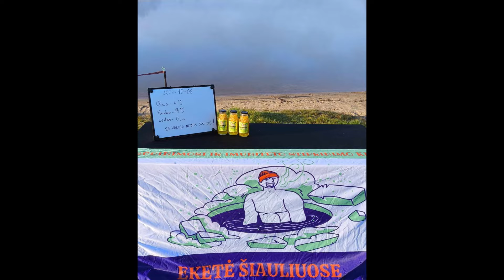BE VALIOS NEBUS GALIOS 2024/2025 sezono atidarymas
Įvykio rengėjas: Remigijus Eketė Daugėla
Bubių Tvenkinys
Trukmė: 1 val.
Viešas renginys  · Visi (įskaitant „Facebook“ nenaudojančius žmones)
💙Renginiai nemokami
💙Eketė Šiauliuose 2024/2025 sezonas
💙Kiekvieną sekmadienį 10:00 Bubių tvenkinyje (pagrindinis pliažas Bubių miestelyje)
💙Startas SPALIO 6 d.
💙Kviečiame kartu grūdintis, stiprinti imunitetą ir žiemą būti pasiruošus eketei.
💙Renginiai vyks kiekvieną sekmadienį 10:00 val. iki pat 2025 m šventų Velykų.
💙Su savimi turėti maudymosi reikmenis, rankšluoštį, šlepetes, termosą su karštu gėrimu
💙Programa:
10:00 susitikimas, susipažinimas
10:10 apšilimas, mankšta, bėgimas į piliakalnį. kartais programą paįvairinsime kvėpavimo ir stovėjimo ant vinių praktikomis
10:30 maudynės
10:40 arbatos gėrimas, refleksija